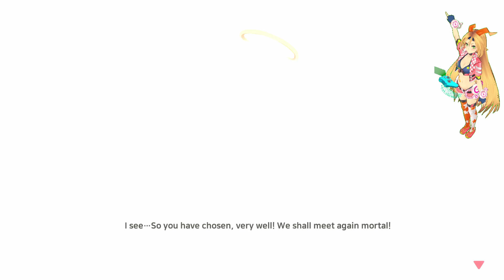(sfw 1st-look) Isekai Quest [Steam] イセカイクエスト